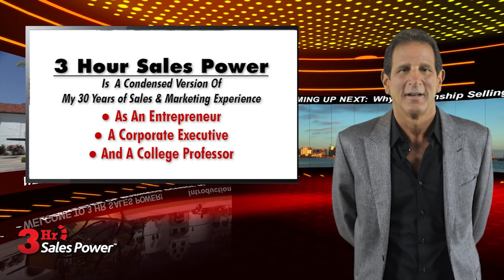Who is Steven Osinski?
Learn more about Steven Osinski and how to develop your sales skills

Steven F. Osinski is a successful entrepreneur, corporate executive, and college professor.

With 30 years of sales and marketing experience and years of teaching experience, Osinski is uniquely qualified to create a new breed of professional. By sharing the lessons that he learned over his long career, Osinski is able to give his students professional shortcuts to success. With his insights, they skip the obstacles that challenged him as a young entrepreneur, achieving their goals faster and more efficiently than anyone entering the field without a veteran instructor guiding them.